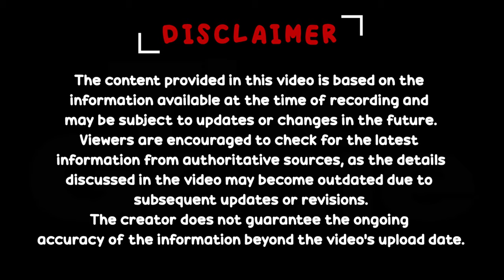Ayaka పూర్తి Guide తెలుగులో // Genshin Impact Guides తెలుగులో // Ayaka Complete Guide In Telugu